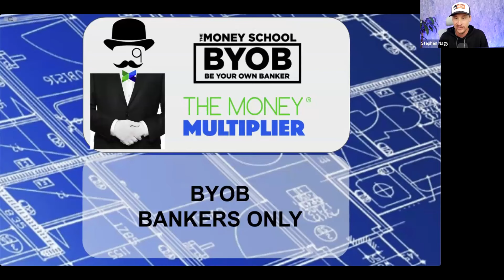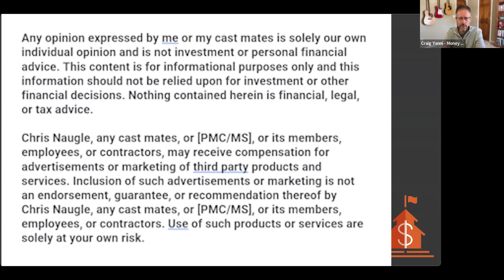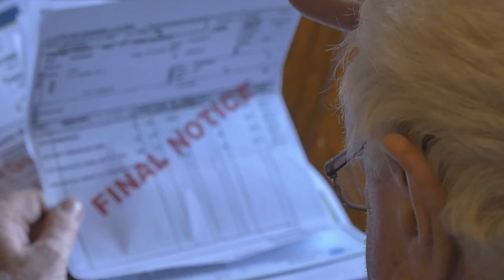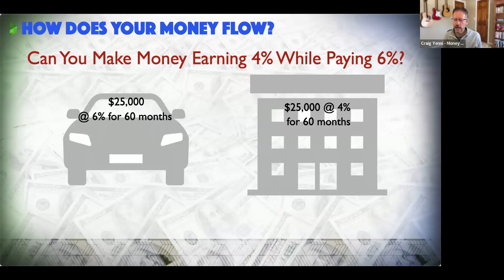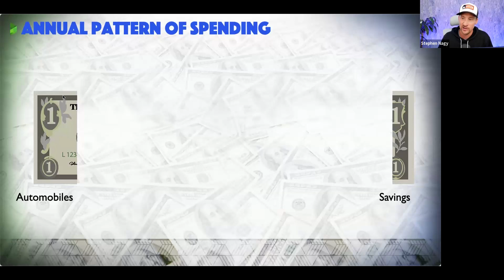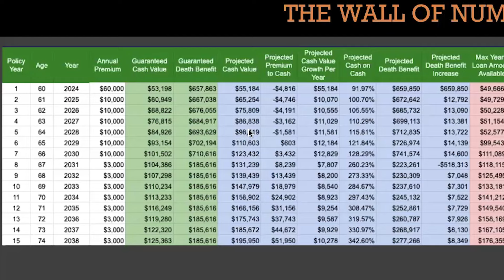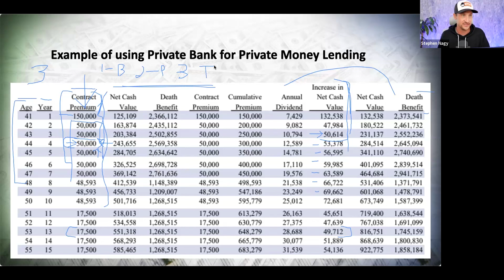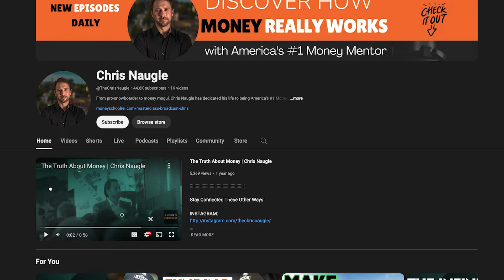Using Infinite Banking Tools & Strategies To Become Your Own Bank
On todays Wealth Webinar Chris Naugle and Craig Yenni explain the Infinite Banking Concept (IBC) which allows you to become your own bank, take control of your money, and create a legacy for your family. Craig gets into the numbers of different policy designs and shows the process of recapturing and recycling money. He shows the comparison between different policy designs and a traditional bank savings account to show why we use the different Infinite Banking Concept policy designs.